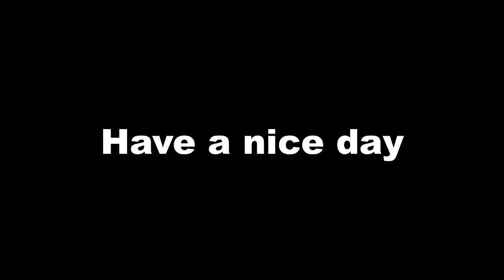Something doesn't feel right in Fortnite...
Something isn't feeling right in Fortnite today...